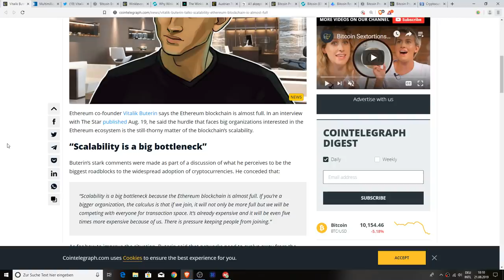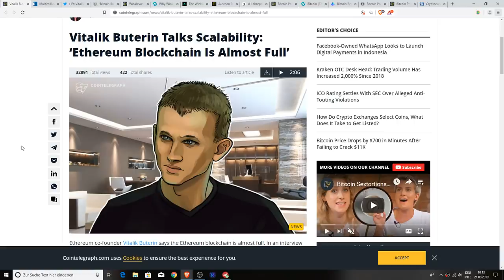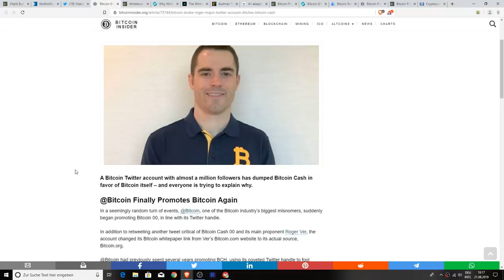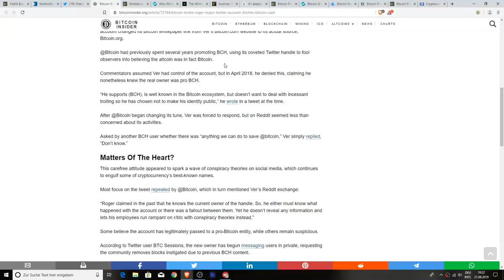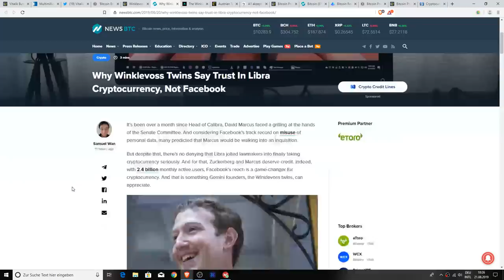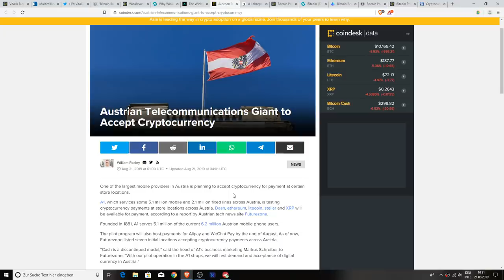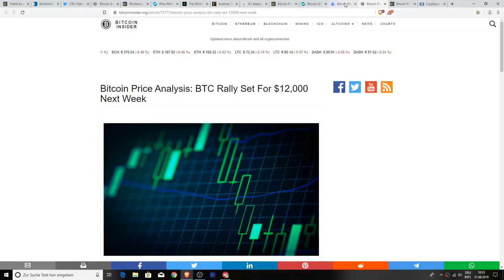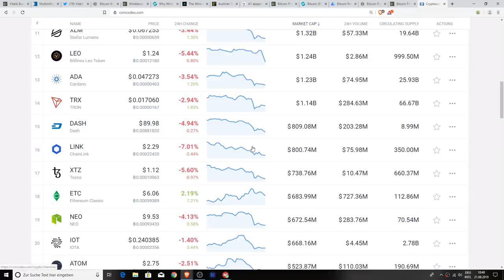Ethereum Is Full, Bitcoin Break Up, Gemini + Libra, Cash Is Outdated & Bitcoin Price Slip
1BYhrLpntMYW97sd8K6fquTcr5MYwPAe2y

rsoKR5VHJx84oMTYbS7tWg7g5aFebYirVi

0x0e5f5CEFaA9A0713AB6D8F79E6679E22d86C21f6

Chris Charles
Roman Geber
David Chosrova
Stuart Niven
Larry Gooch
Tyler Winklevoss
NBKrypto
Steven Harper
Ulf Fatman Josefsson
Mohammad Tabbaa
Brian Vaci
Jeffrey
Pete Mozar
Cryptocurrency Logic
Jonathan Robert Kraus
Josh Gorcyca
K9 Ytrup
Kaneko Tomonori
Sir Thomas11_11
Mike McCarty
Crypto And Beer Shipmate
ZEN Lunacy
VV
Nicola Kenny
Mr. Smith
Joey The Happy Farmer
Damien Walker